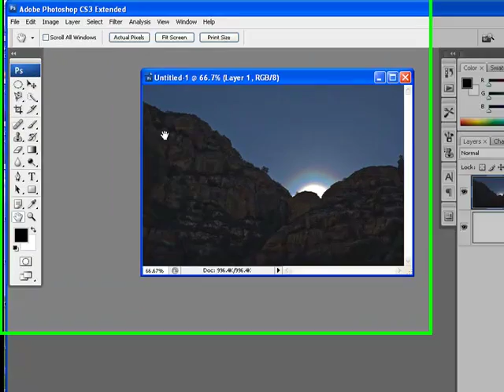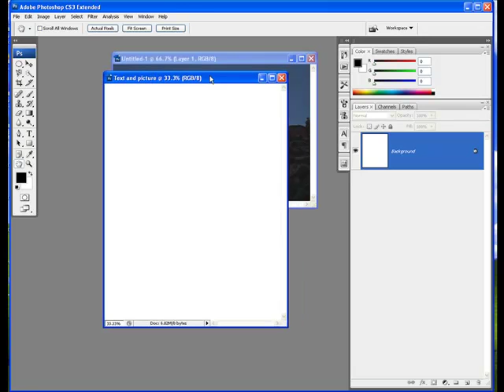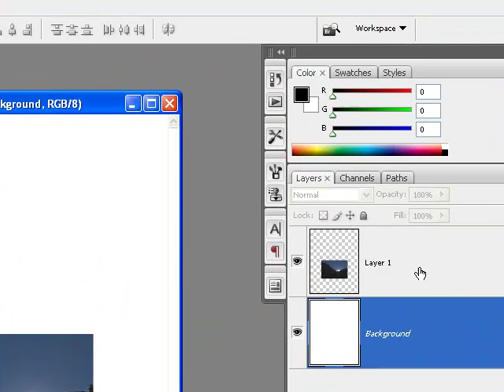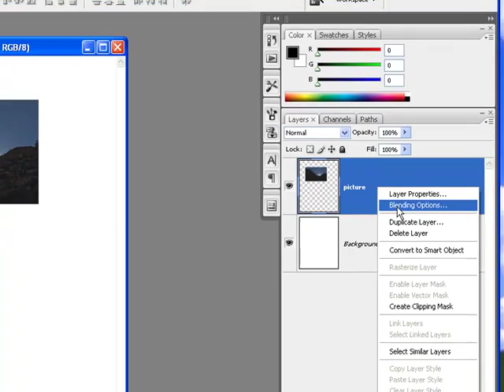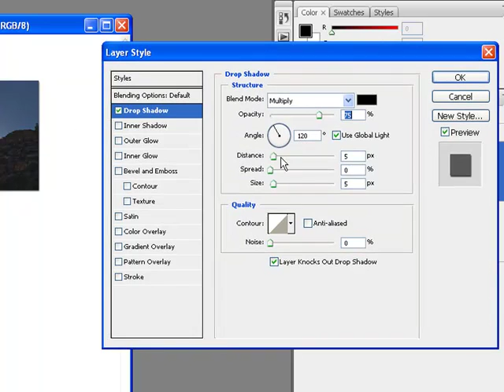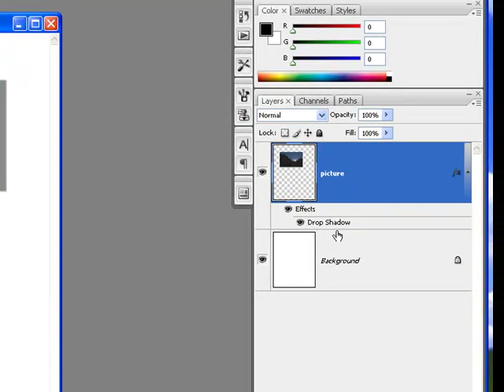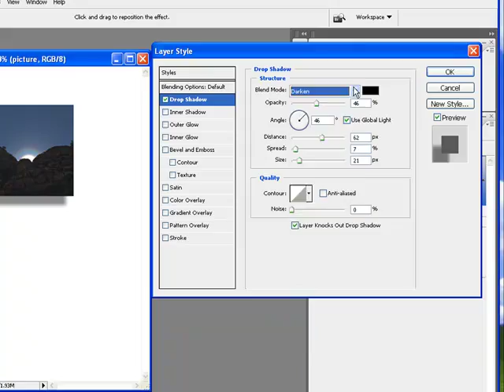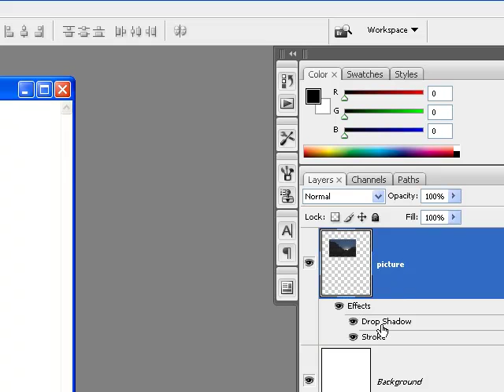text and picture part 1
Basics Layer Styles and text use in Photoshop